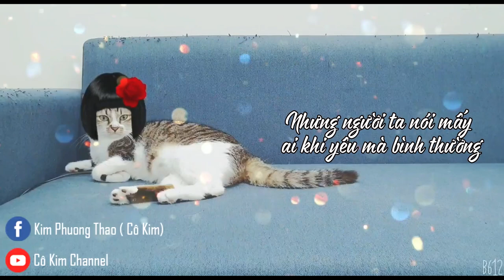CHÂN ÁI - ORANGE x KHÓI x CHÂU ĐĂNG KHOA | CÔ KIM COVER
Nghe lần đầu đã thích bài này liền, giọng của Orange thì thôi khen chỉ có thừa, giật mình tưởng Đen Vâu hóa ra ông khói, thôi thì đánh liều cover rap như đọc thơ vậy, mong mọi người giơ tay cao mà đánh khẽ nhé!!
Hãy Ủng Hộ Cho Ca Sĩ  ORANGE x KHÓI  Nhé Mọi Người!!

CHÂN ÁI PRODUCTION TEAM
Artist : Orange x Khoi x Chau Dang Khoa
Music Composer : Chau Dang Khoa
Rap Writer : Khoi
CHÂN ÁI
Tự dưng buồn thế
Tự dưng lặng lẽ
Tự dưng nhỏ bé
Tự dưng cần có ai vỗ về
Tự dưng mỏng manh
Tự dưng cảm lạnh
Tự dưng nhìn quanh
Tự dưng cần có ai bên cạnh

Pre
AAAAAAAAAAAAAA
AAAAAAAAAAAAAA
Yêu nhau thôi đừng hứa xa xôi!
AAAAAAAAAAAAAA
AAAAAAAAAAAAAA
Yêu nhau đi còn đắn đo gì ?!

Chorus :

Hình như em yếu đuối ,  cần một người
Dang đôi tay nói “có anh đây rồi “
Hình như em trống vắng , sợ một mình
Sao anh không mau nói câu tỏ tình
uuuuuuuuuuuuuuu
uuuuuuuuuuuuuuu
uuuuuuuuuuuuuuu
Yêu em là chân ái
uuuuuuuuuuuuuuu
uuuuuuuuuuuuuuu
uuuuuuuuuuuuuuu
Nên anh chớ ngần ngại